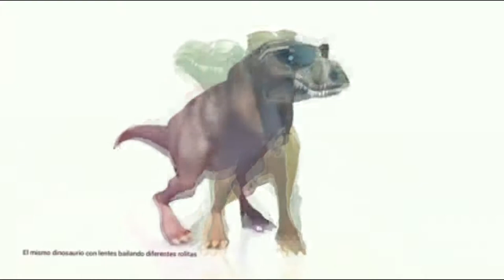Dinosaur Barber Quartet